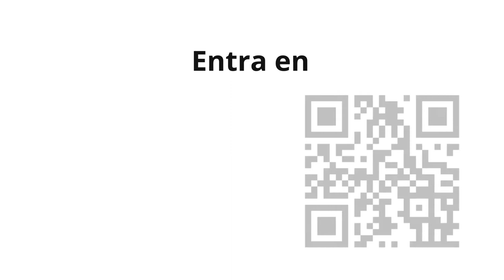910. Vlog49. Sistematización y Medición en estrategias B2B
Identificar qué indicadores de gestión trabajar y hacerle seguimiento constante, es uno de los retos para mejorar cualquier sistema.